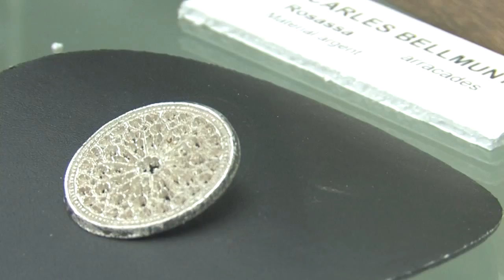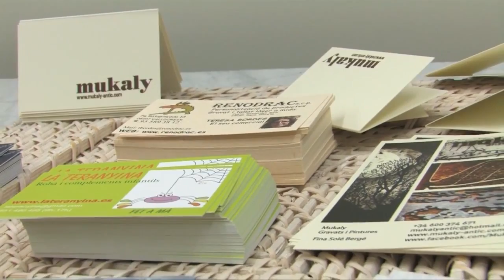Inauguració de l'Exposició d'Artesans de Valldoreix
L'exposició va estar disponible des del novembre de 2014 fins el 28 de gener de 2015.